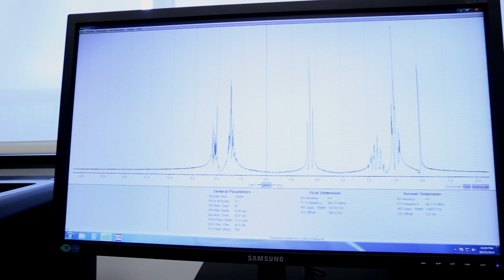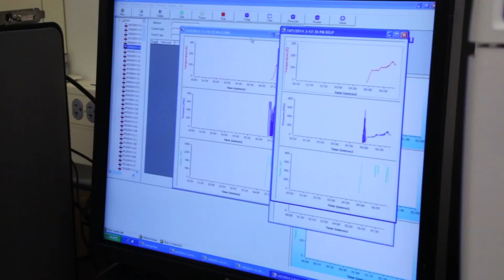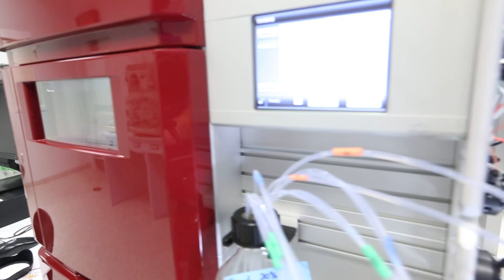MC Internships at NIST - The National Institute for Standards & Technology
Montgomery College Students discuss their science-based internships at NIST, what projects they worked on and how Montgomery College prepared them for this prominent internship.